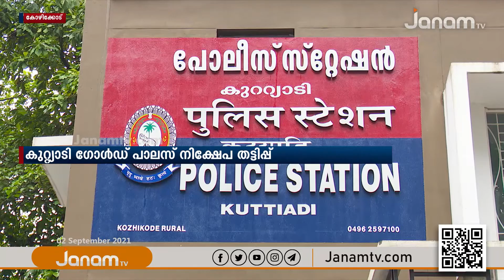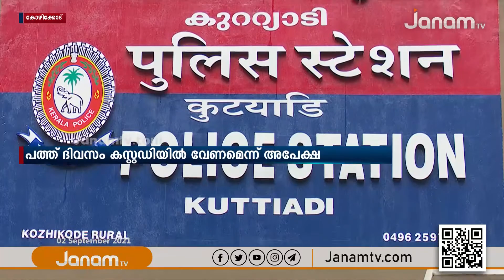കുറ്റ്യാടി ഗോൾഡ് പാലസ് തട്ടിപ്പ്; ജ്വല്ലറി മാനേജിംഗ് പാർട്നർ സബീറിനെ ഇന്ന് കസ്റ്റഡിയിൽ വാങ്ങും